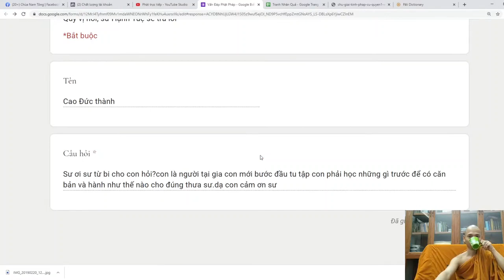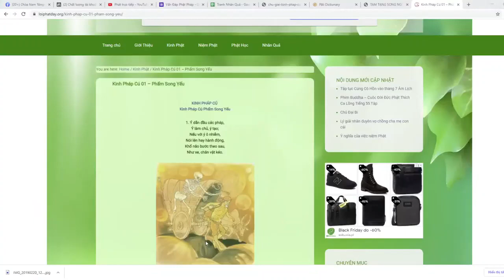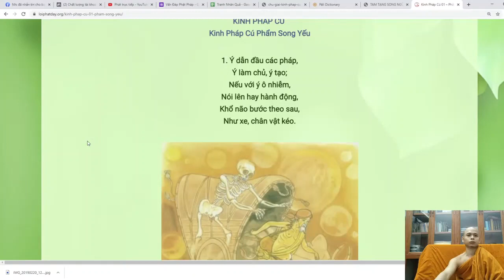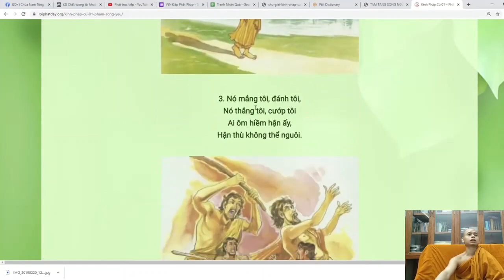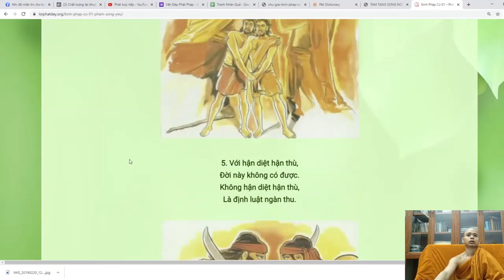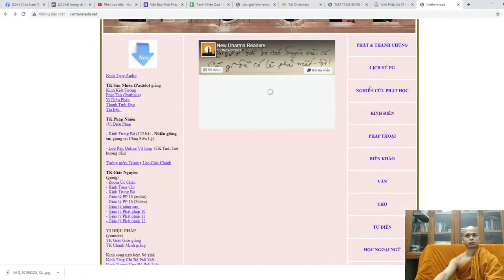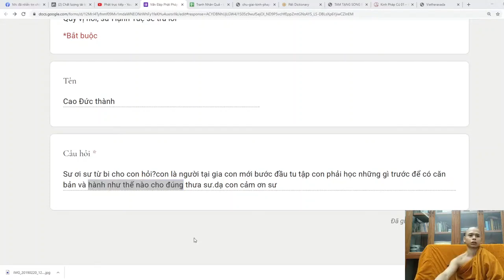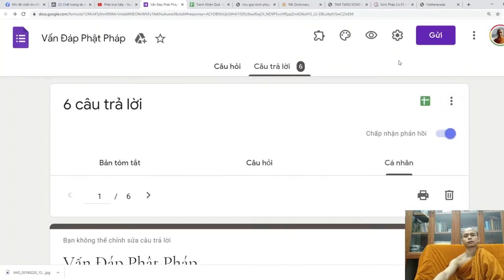107. Bước đầu tu học cho người tại gia